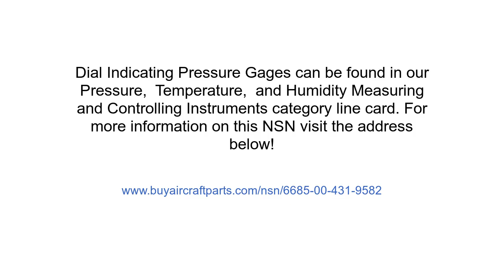NSN 6685-00-431-9582 Dial Indicating Pressure Gage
NSN: 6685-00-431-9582 a Dial Indicating Pressure Gage. Part Number: 110798A. This product can be located in our Pressure, Temperature, And Humidity Measuring And Controlling Instruments section on our